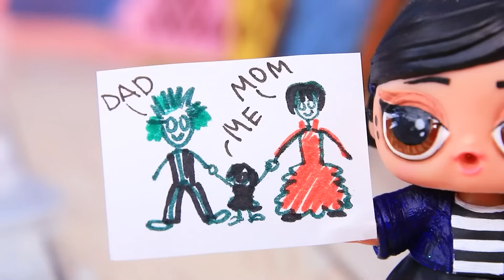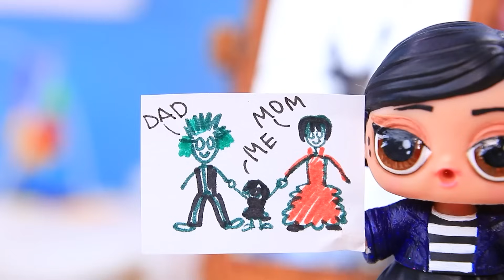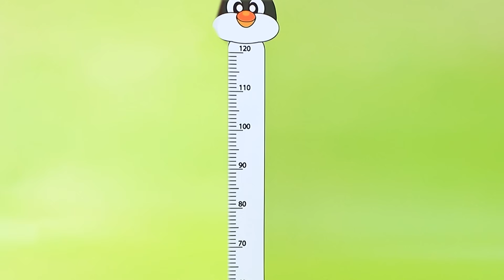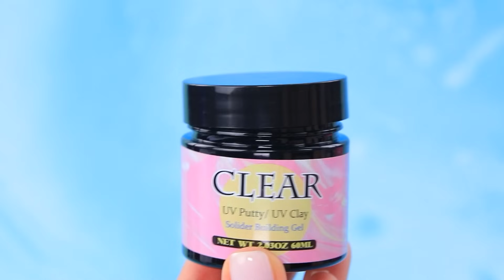BEETLEJUICE 2 Les Soeurs Grandissent! 32 DIY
Maman Pom-Pom Girl VS Belle-Mère Gymnaste | Activez TOUTES les notifications

Prépare-toi pour une aventure effrayante et pleine de fun avec Beetlejuice 2! Dans cette vidéo, on va explorer le monde des Sœurs qui Grandissent avec 32 créations DIY originales. Regarde comment les sœurs vivent des moments uniques en grandissant, entourées de rebondissements à la fois étranges et excitants. Nos 32 DIY te guideront dans la création de tout : des décorations hantées aux accessoires magiques, parfaits pour ajouter une touche surnaturelle à ton espace. Que tu te prépares pour Halloween ou que tu aimes simplement le bricolage, ces DIY sont faciles à suivre et amusants pour tous les âges. Des costumes à la décoration de chambre, chaque projet capture l'esprit de **Beetlejuice 2** tout en célébrant le plaisir de grandir avec une sœur! Alors, rassemble tes fournitures de bricolage et plonge dans ces instructions étape par étape - il est temps d'apporter un peu de magie effrayante dans ta vie avec 32 créations DIY qui sont à la fois simples et spectaculaires!

Matériel:
• Peinture acrylique
• Jupe pour poupées
• Pull pour poupées
• Bottes pour poupées
• Papier mousse
• Colle chaude
• Perles
• Pâte à modeler
• Figurine pour gâteau
• Mèches de cheveux
• Tissu
• Marqueur
• Corset
• Chaîne
• Chaussettes pour poupées
• Tissu élastique
• Laine
• Briquet
• Ruban en satin
• Impressions
• Soie
• Sac thermique
• Rubans
• Paillettes
• Œuf en plastique